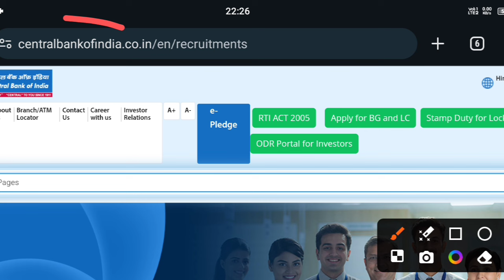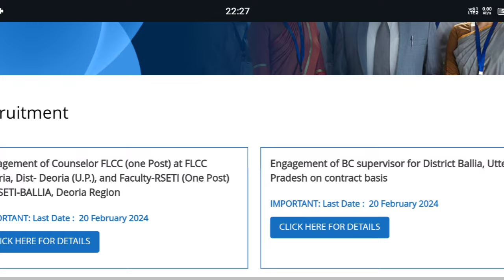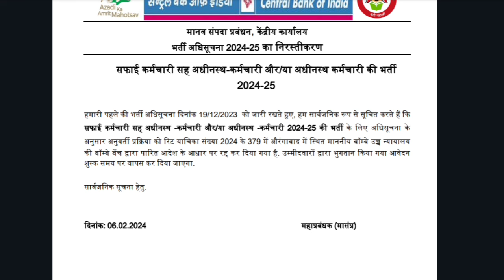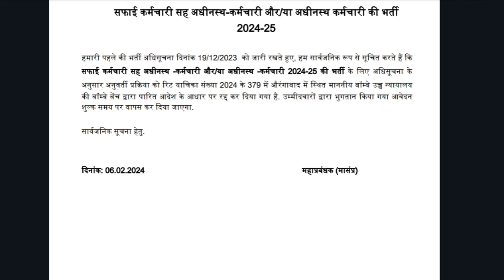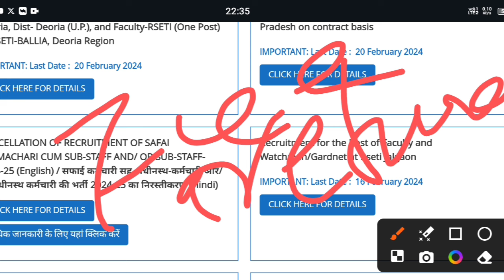Central Bank Vacancy Cancel 2024 | Central Bank of India Safai Karmachari Vacancy 2024 Radd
Search Result:
Cbi bank cancel notice
Central Bank of India Safai Karmachari Recruitment Cancel Notice Official
Cbi fee refund Process 2024
Cbi sub staff